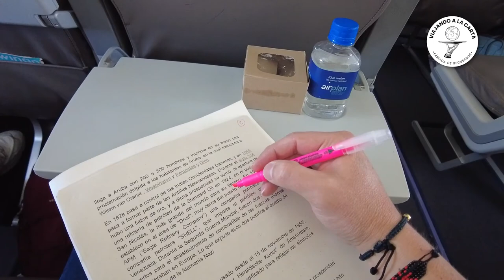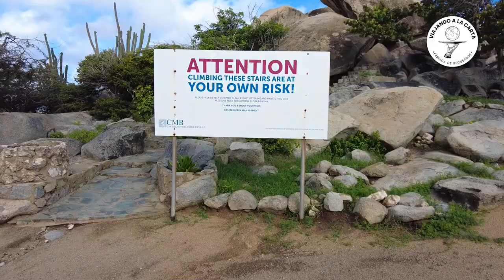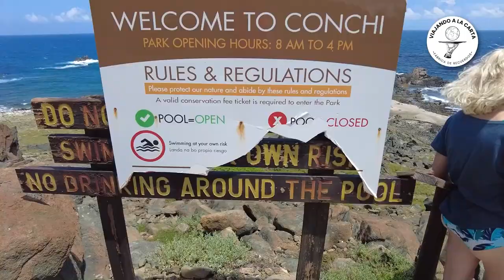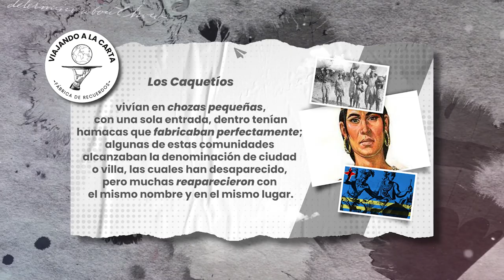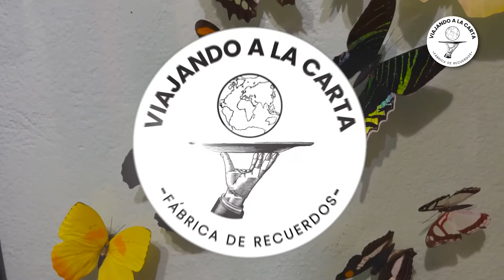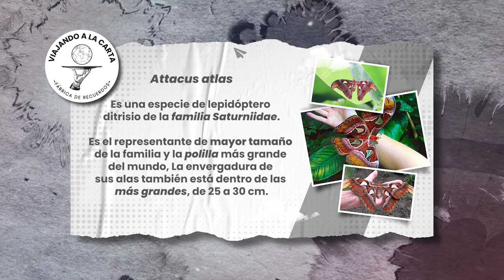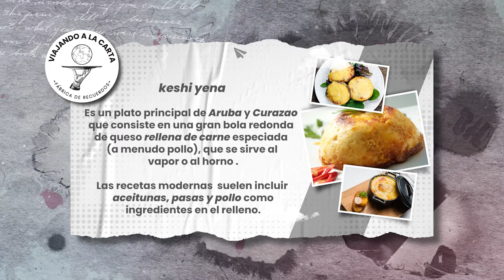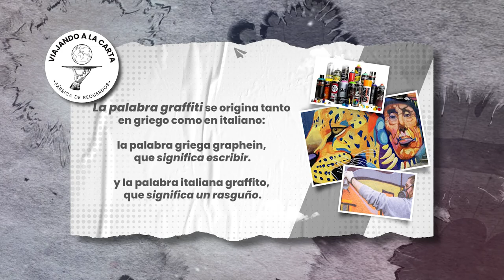ARUBA: ONE HAPPY ISLAND - LAS VACACIONES SOÑADAS, PARTE 1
Si buscas un destino para disfrutar tus próximas VACACIONES, no te pierdas este video que muestra esta isla🏝 y todo lo que tiene para ofrecerte. Yo me quedaría allí para vivir en vacaciones constantes🤭
Conoce este pequeño paraíso ubicado en el Caribe sur, una isla, que por inmensa diversidad en tan pocos kilómetros cuadrados, ofrece paisajes únicos, actividades llenas de aventura, arte y una gastronomía de clase mundial. Aruba es el lugar ideal para tu boda, para celebrar cumpleaños, quinces, aniversarios, luna de miel o eventos empresariales que dejarán en cada visitante, los mejores recuerdos.
Note pierdas esta primera parte de este gran especial.

Si leíste esto es porque te gusta viajar, y eso quiere decir que perteneces al 1% de las personas que leen las descripciones de los videos HASTA EL FINAL, déjanos un comentario con tu opinión sobre este lugar con un emoji de viajes y nos alegrarás el día 😁🤟